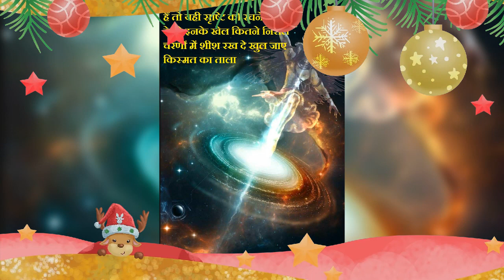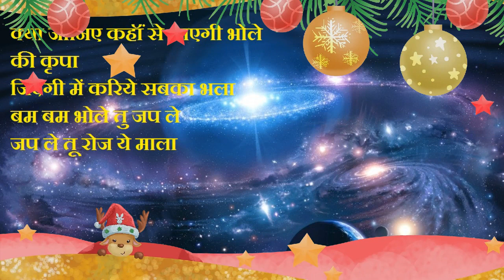Har har Mahadev bhaktipurn bhajan(3)